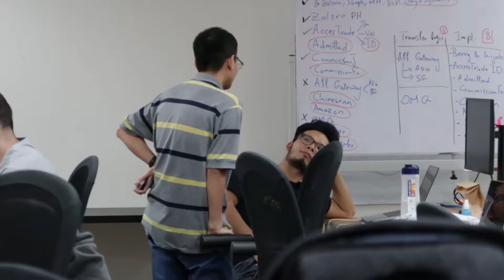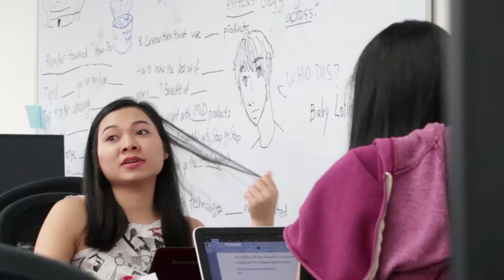Friday Life at iPrice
Yang biasa kita lakuin hari Jumat di kantor iPrice